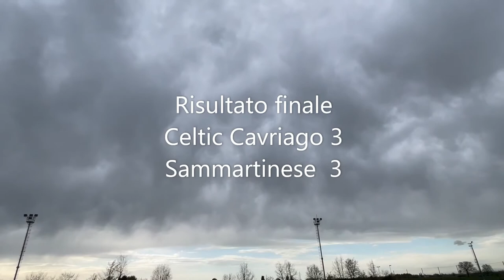Highlights Celtic - Sammartinese